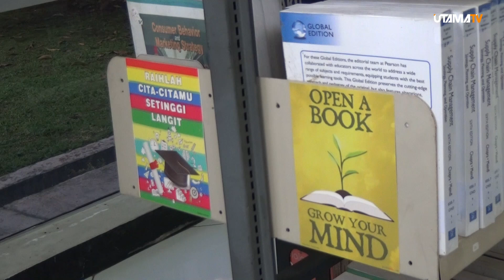Peresmian Pojok Ibu dan Anak Perpustakaan Widyatama